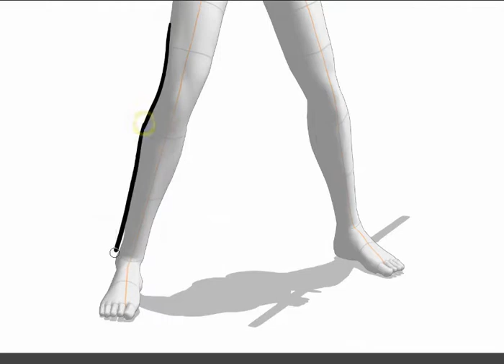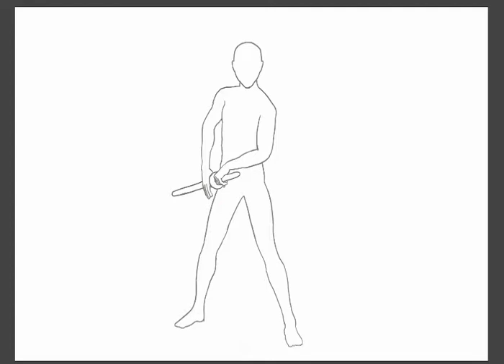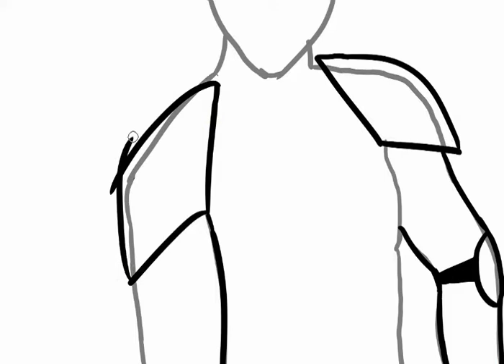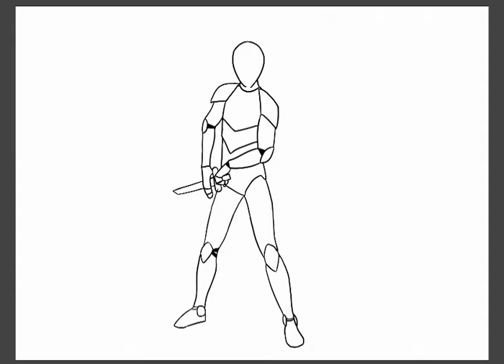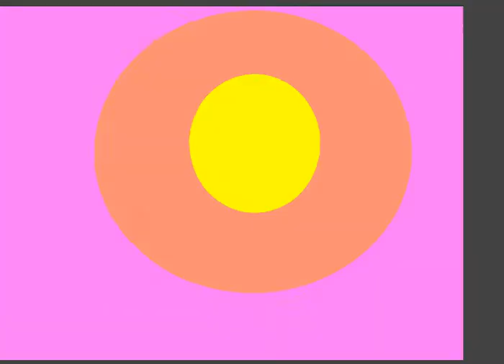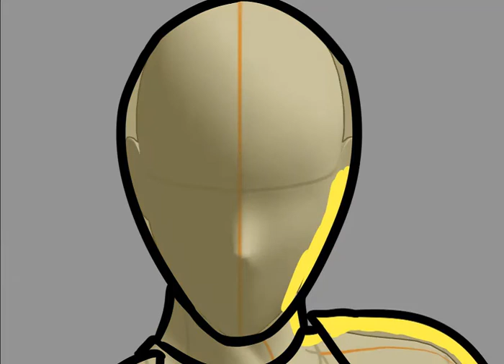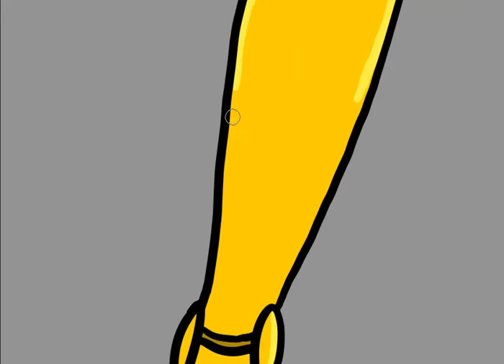Speed Paint - Gildedguy Fan Art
Look at the shiny boy!
I decided to not talk in this one, tell me if this is better in the comments.
I admit this isn't my best peace but progress isn't always pretty.